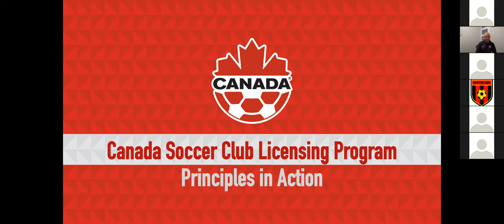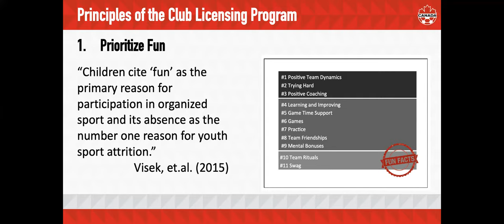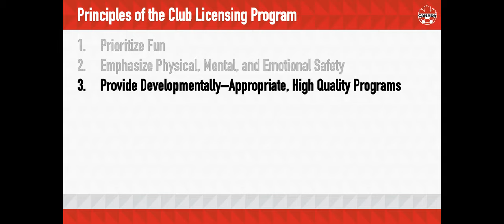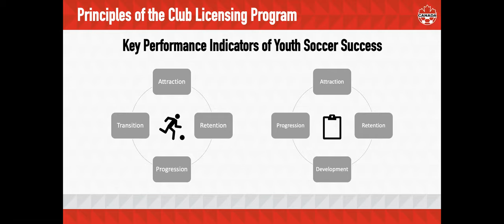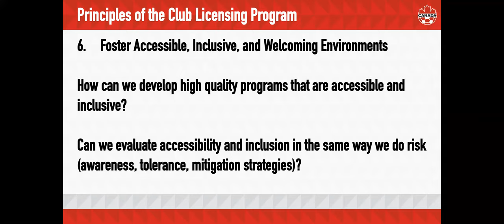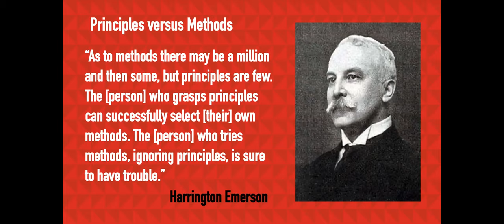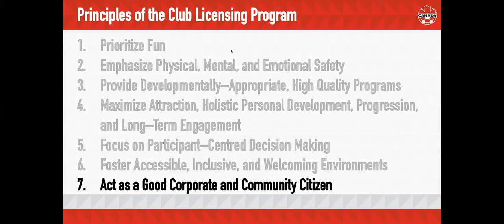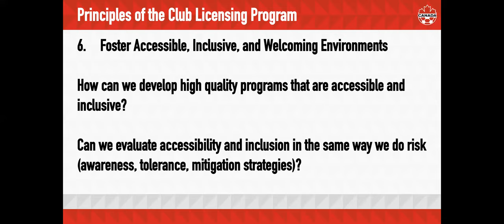Club Licensing Principles in Action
Presented by Dave Nutt, Canada Soccer Manager of Development-Operations